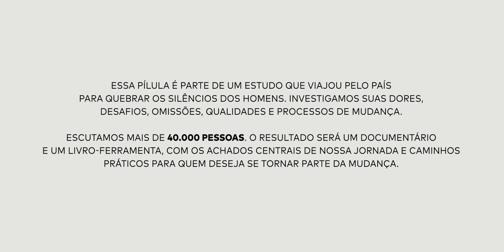Como superar a falta de interesse dos homens pela saúde? | O silêncio dos homens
Entrevistamos Eduardo Chakora, psicólogo clínico que foi, por mais de quatro anos, Coordenador da Política Nacional de Atenção Integral à Saúde dos Homens.

Uma iniciativa: PapodeHomem
Viabilizada por: Natura Homem & Reserva
Produção executiva: PapodeHomem
Realização do documentário: Monstro Filmes
Direção audiovisual: Ian Leite e Luiza de Castro
Pesquisa: Instituto PdH
Liderança pesquisa qualitativa: Juliana Fava
Filtragem entrevistas: Caio César
Consultoria especial em gênero: Gustavo Venturi
Identidade visual: Estudio Nono
Articulação do projeto: Ismael dos Anjos
Direção criativa: Guilherme N. Valadares
Apoio institucional: ONU Mulheres e Campanha Eles por Elas